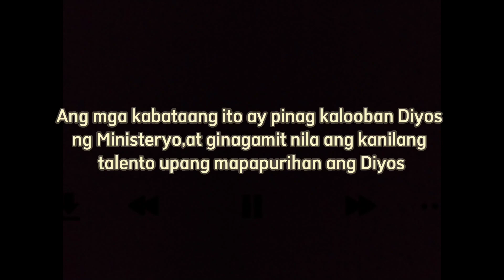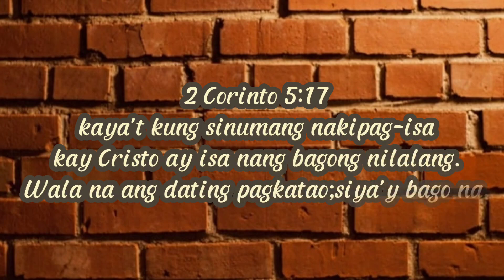D O N U T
I was one of those kids before that was craving for a Donut 🍩 I didn't realized that God will use  🍩 for us to find our purpose in life.

Happy to share with you how Philippians Mission Church changes lives in form of a DONUT 😍